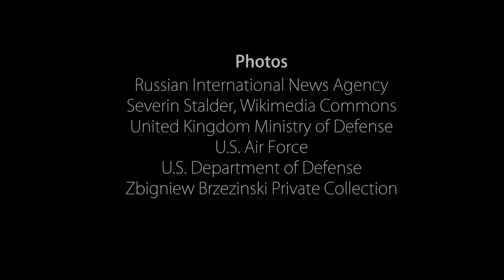Brzezinski On The World: On Global Politics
Former national security adviser Dr. Zbigniew Brzezinski assesses what increasing global interconnectivity and complexity mean for U.S. power in the 21st century.